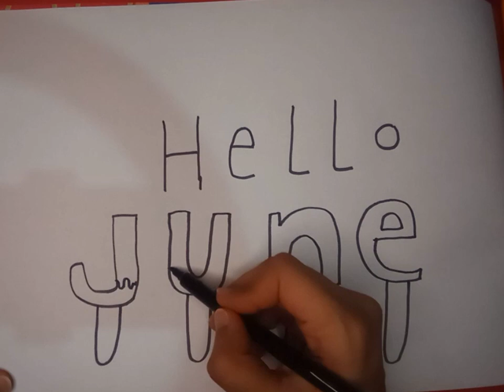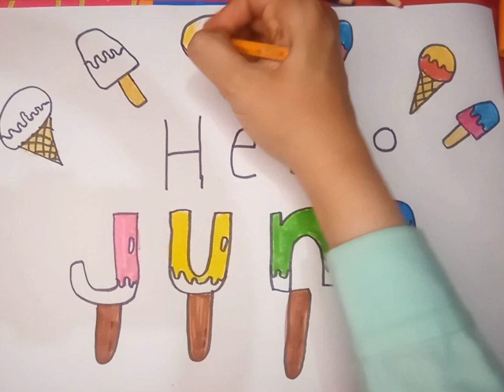رسم شهر يونيو بطريقه سهله Hello June